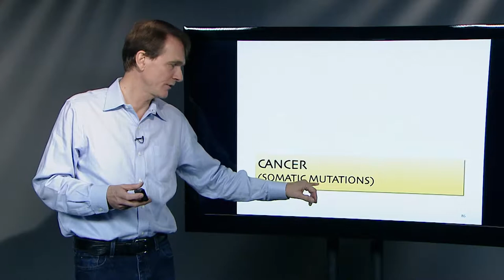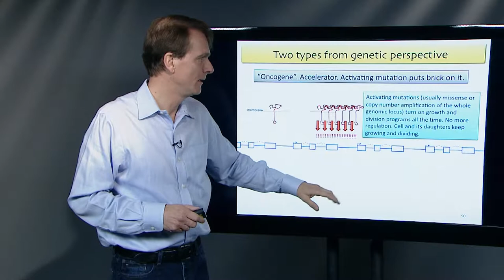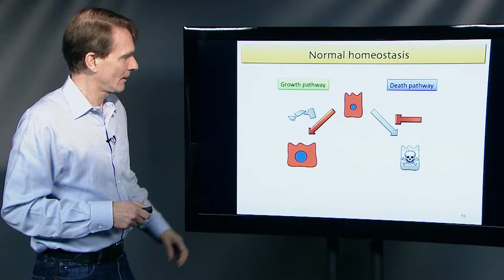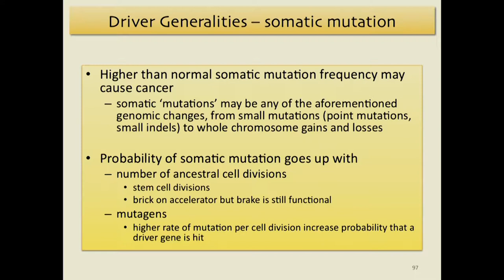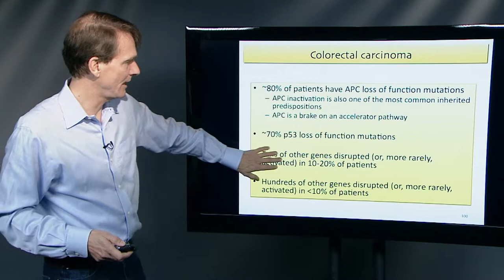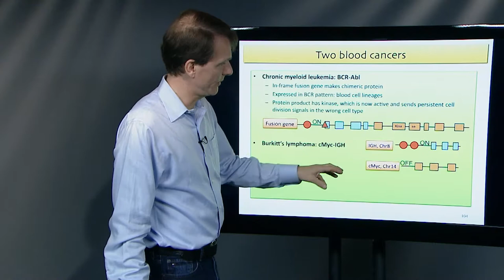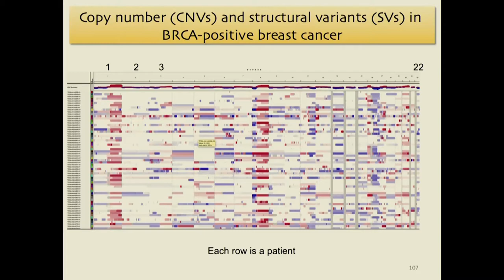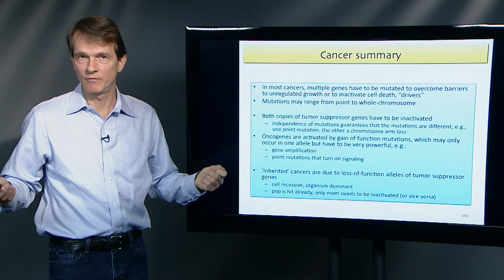Lecture 11: Cancer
Arend Sidow, PhD
Professor, Department of Pathology and Genetics
Stanford University